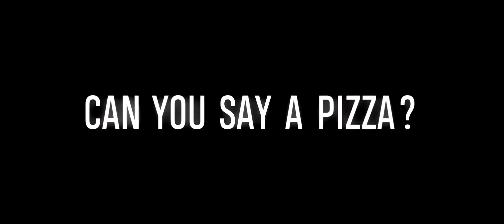Happy Birthday ptizza [2]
Всё для тебя ♥